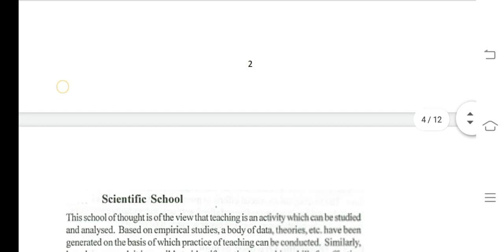MES 044 Ignou Solved Assignment 2020-21